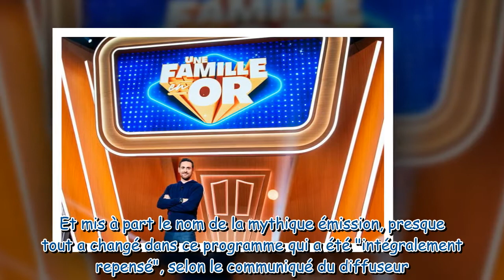Une famille en or : quel est le montant maximal de la cagnotte dans la nouvelle version du jeu ?